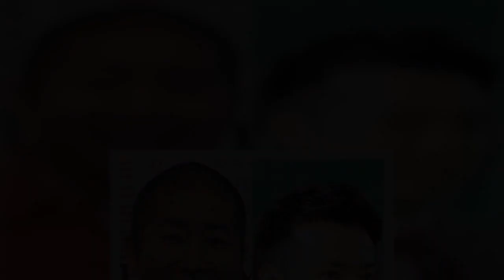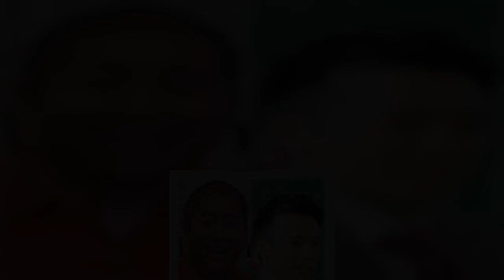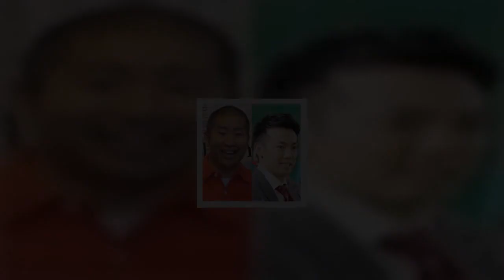“非モテ”ハライチ澤部を4歳下美女ゲットに導いたピース綾部の「的確アドバイス」